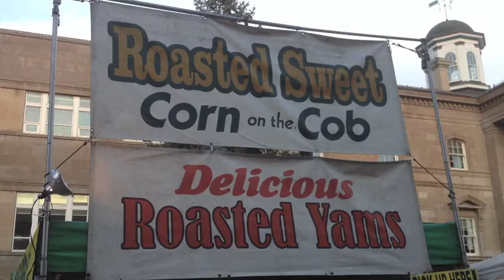Niagara Food Festival- The Trews, The Balconies, And The Poor Young Things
Classes of the day was Writing Strategies, and Introductory Psychology. Had breakfast for lunch. Went to the NIagara Food Festival. Songs played by The Trews, The Balconies, And The Poor Young Things. Had some amazing food there.